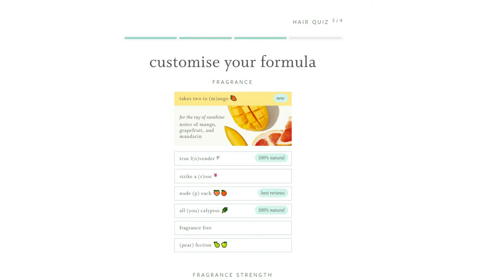Yeah Nah Beauty Reviews #2 | Favorites & Fails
Hey guys I'm back again with a 2nd episode of yeah nah beauty reviews, Please excuse my horrible make up application, it was late and i really wanted to get some more content out for you all.

SNAIL MAIL :
Australia